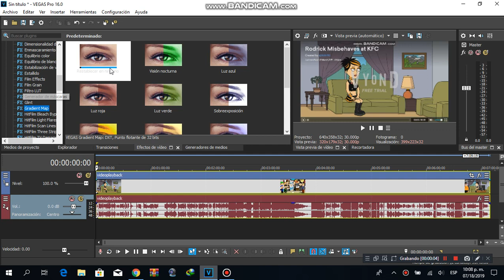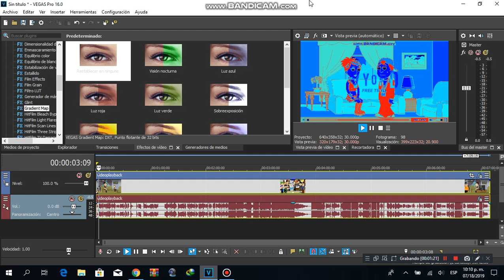HOW TO MAKE ROBOT ON SONY VEGAS PRO!